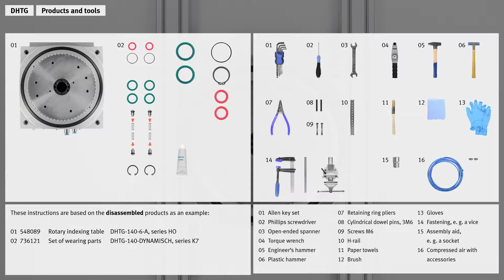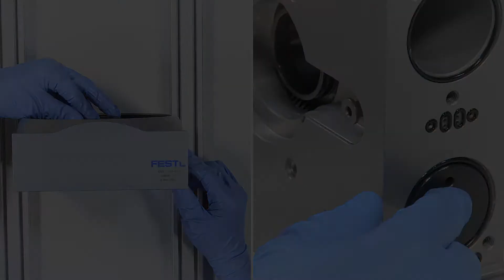DHTG: Replacing the set of wearing parts (dynamic)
This Festo service2see tutorial is about replacing the set of wearing parts at the rotary indexing table DHTG.

*Chapter:*
00:00 Demounting set of wearing parts
05:27 Mounting set of wearing parts

This video shows the instructions at the following products as an example:
- 548089 Rotary indexing table DHTG-140-6-A, series HO
- 736121 Set of wearing parts DHTG-140-DYNAMISCH, series K7

Festo Service – the channel around the topic service and support. Commissioning, configuring, using and repairing the Festo products easily and quickly. The tutorials of service2see and software2see will support you!

Further information and helpful links
Festo spare parts catalogue l Spare parts, accessories and dimensions

Safety instructions
All guidelines, regulations and specifications applicable in the country in which you are located must be complied with before, during and after carrying out this work.

Only qualified specialized personnel who have undergone training and instruction are permitted to install, repair and commission the equipment; such work must be carried out in accordance with the operating instructions for the products concerned. All equipment must always be switched off before commencing maintenance and repair work. All power supplies must be permanently disconnected.

Some protective devices are taken out of operation during maintenance and repair work. They must be properly reinstalled and put back into operation immediately after the work has finished, and their correct functioning must be checked.

Prior to starting work you must read and understand the safety instructions and the instructions for handling the product in full. You must also ensure compliance with these instructions at all times whilst carrying out your work. No liability whatsoever shall be accepted for damage caused by noncompliance. Although every care has been taken when drafting these instructions, Festo SE & Co. KG does not accept any liability for any errors they may contain or the consequences of such errors. Likewise, no liability is accepted for direct or consequential damage resulting from incorrect use of the products and tools.

Compliance with the applicable regulations governing occupational safety, safety engineering and interference suppression, as well as the stipulations contained in these operating instructions, is a mandatory requirement when working with the products.
Should you have any questions or concerns, please contact Festo SE & Co. KG directly. Do not start work until these questions or concerns have been clarified.